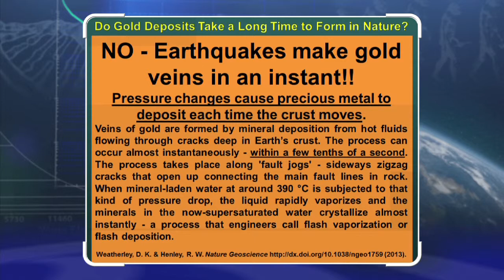Do gold deposits take a long time to form in Nature?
Do gold deposits take a long time to form in Nature? No, earthquakes make gold veins in an instant! Pressure changes cause precious metal to deposit each time the crust moves. Veins of gold are formed by mineral deposition from hot fluids flowing through cracks deep in Earth’s crust. The process can occur almost instantaneously – within a few tenths of a second. The process takes place along ‘fault jogs’ – sideways zigzag cracks that open up connecting the main fault lines in rock. When mineral-laden water at around 390 degrees Celsius is subjected to that kind of pressure drop, the liquid rapidly vaporizes and the minerals in the now-supersaturated water crystallize almost instantly – a process that engineers call flash vaporization or flash deposition. (Weatherley, D.K. & Henley, R.W. Nature Geoscience, Nature Geoscience 6, 294–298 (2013), accessed on 01/26/2017)